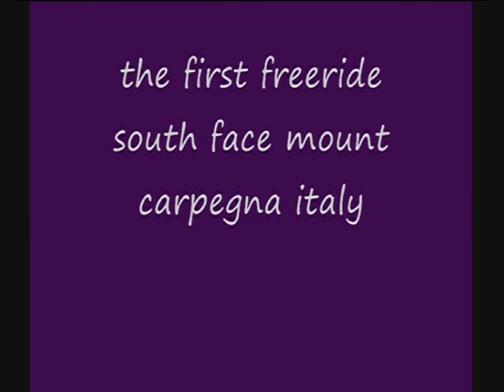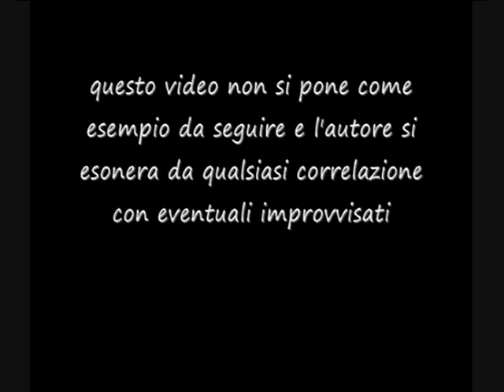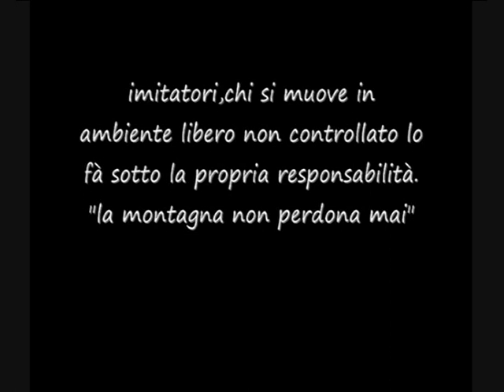Carpegna Sud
colonna sonora  "petite viking"    "fils d'odin"